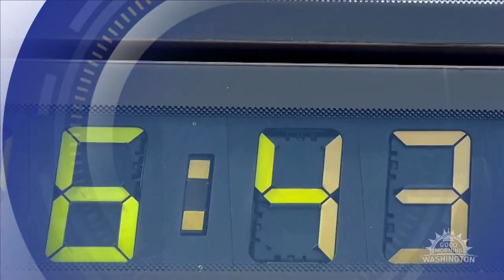FH Furr 3 Degree Guarantee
Shout out to our partner 7News DC for keeping us informed with the latest weather updates and for helping us support the Montgomery County Humane Society, Inc., Rockville, MD. Together, we can make a difference! ❤️🐾